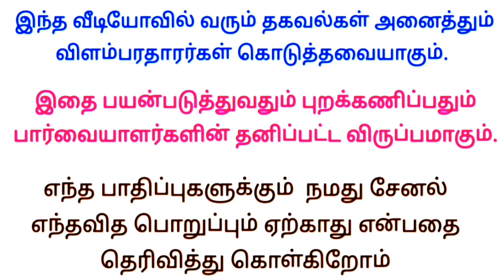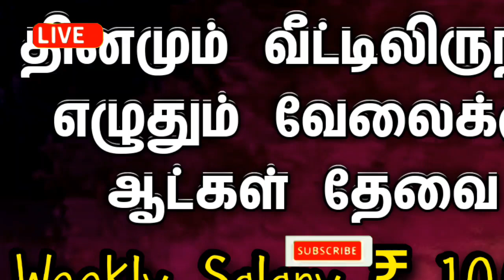பணம் கட்ட வேண்டியதில்லை ❌ Free job at home | tamilnadu writing job | without investment | home jobs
job link 👇

Writing job
வீட்டிலிருந்து எழுதும் வேலை 👇

இன்றைய வேலைவாய்ப்பு
வீட்டிலிருந்து வேலை 👇

Writing job
வீட்டிலிருந்து எழுதும் வேலை 👇

     ✅ மேலும் புதிய வேலைவாய்ப்பு தகவல்களை தினமும் பார்க்க 👇
கிளிக் பண்ணுங்க...👇

👉 SV JOBS

👉 Tamil Jobs

👉 TN jobs